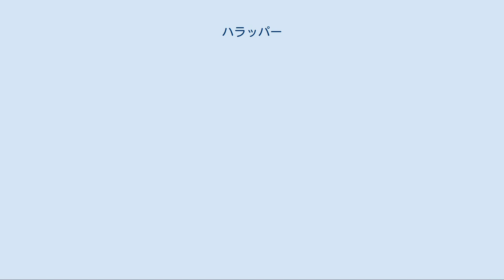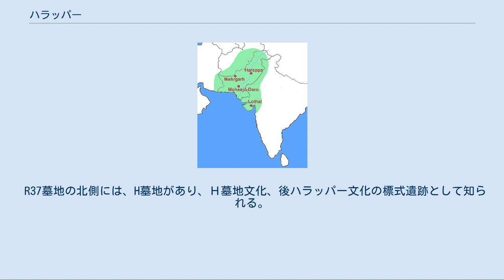ハラッパー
パンジャーブ_(パキスタン)
ハラッパーから出土した紀元前2500年頃の文物 ハラッパー (Harappa) は、インダス文明の都市遺跡。
パキスタン北東のパンジャブ地方ラホールの南西約200kmのラーヴィー川左岸に位置し、モヘンジョダロと並び称される標式遺跡として知られる。
ハラッパとも。
 「インダス文明#発見の経緯」も参照 主なインダス文明の遺跡 ハラッパーの位置 この遺跡は、1826年にチャールズ・マッソンが発見し、1853年にアレキサンダー・カニンガムによって発掘され、特殊な印章が出土する遺跡として1875年に学会に報告されていたが、当時はまだ特定の文明の遺跡としては知られていなかった。
 1921年に、R.B.D.R.サハニの発掘調査によって、未知の文明の都市遺跡であることが明らかにされた。
その後のサハニによる数次にわたる調査と、ほぼ同時期に行われたモヘンジョダロの調査によって、インダス文明の存在と性質が位置づけられ、インダス文明の別名として知られる、「ハラッパー文化」の命名の起源になった。
 1926年～1934年までM.S.ヴァッツらによる発掘調査、1946年～1947年には、M.ウィーラーによる発掘調査が行われた。
1986年以降は、G.F.ディールズ、R.H.メドー、J.M.ケノイヤーらによるアメリカ隊が組織的な発掘調査を行っている。
 遺跡のレンガ石を周辺住民が利用したり、東インド会社の鉄道敷設などで遺跡全体の保存状態は悪い。
 紀元前3300年～同1700年前後にわたって、居住が確認され、古い順から、ラーヴィー期、コト・ディジ期、インダス文明期、変移期、H墓地期の5期にわたる文化層が確認されている。
 ラーヴィー期の集落は、遺跡の北側の下層から発見され、手づくねの多彩文土器を伴うのが特徴である。
すでに紅玉髄や凍石製ビーズの生産を行っていて、後のインダス文字の起源と考えられる文字が土器の表面に線刻されている。
コト・ディジ期になると、遺跡の南東部などに集落は拡大し、周壁が築かれるようになる。
 インダス文明期になると、「城塞」と城門によって隔てられた二つの「市街地」の区分けが明確になり、さらに「城塞」の北側には、床面積800m2強の2列にならんだ「穀物倉」と、径3.5mの「円形作業台」18基などが造られる。
「円形作業台」の中央には、木製の臼をおいて作業をしたと推定され、脱穀場という説もある。
「穀物倉」と呼ばれる建物は湿気のある川に近く、穀物の形跡も発見されていないため、現在では他の用途に使われたと考えられている。
現地の遺跡にある案内板には、初期の学者が穀物倉と推定したが証拠が発見されていないと書かれている。
 「城塞」は、南北約400m、東西約200の南北方向に長い平行四辺形で、「城壁」は、焼成煉瓦で被われた日干し煉瓦で築かれ、その基部の厚さは12m、北西と南東の隅に「見張り台」を置き、北側と西側に「城門」を設けている。
 「城塞」の南側150～200mの地点には、土坑墓からなるR37墓地が営まれた。
焼成煉瓦を多用し、インダス式土器一式のほか印章や、紅玉髄を始めとする各種貴石製ビーズ類が出土している。
 R37墓地の北側には、H墓地があり、Ｈ墓地文化、後ハラッパー文化の標式遺跡として知られる。